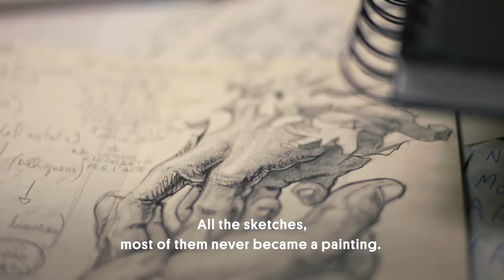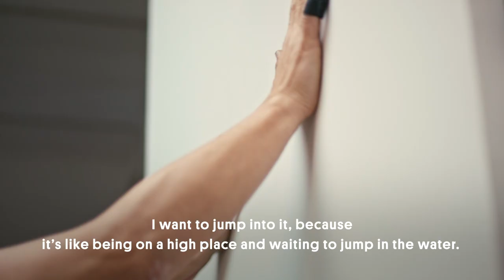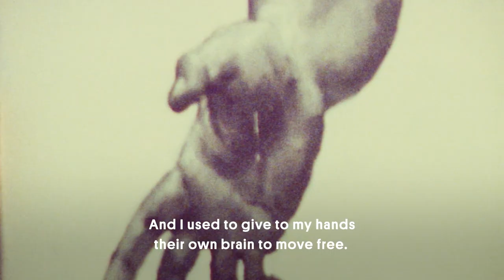Loved by PAOLO TROILO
PAOLO TROILO paints bodies using his body. A canvas, paint and his hands are all he needs to create his unique large-scale paintings of imagined and surreal bodies, which draw inspiration from the beauty of human anatomy.

Paolo lives and works in Milan, where he left behind an award-winning advertising career to become a painter. From his studio in Milan Paolo creates artwork in a paired-back technique using only paint and his hands. A serendipitous event led Paolo to paint with his hands - a technique which he has realised bestows infinite possibilities on his artistic practice.